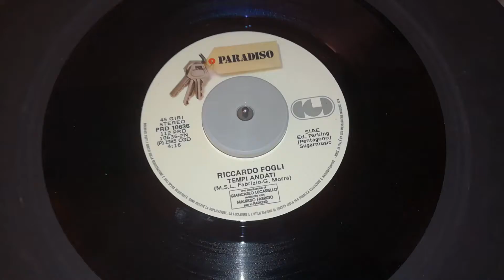Breve ascolto "Tempi Andati" di Riccardo Fogli